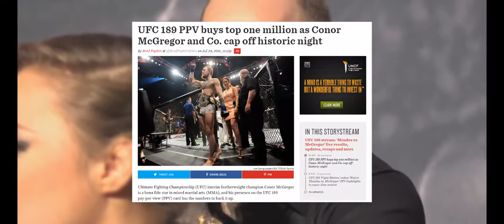Conor McGregor Tribute - The Predictions